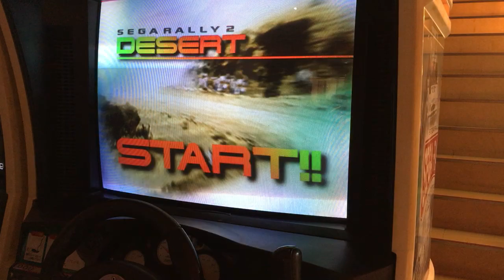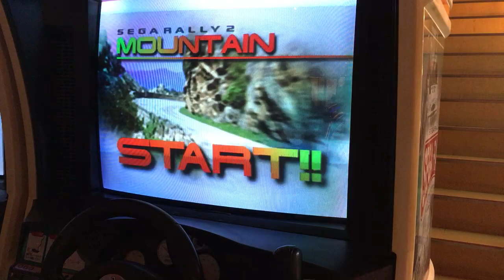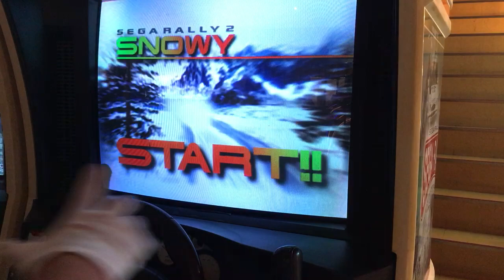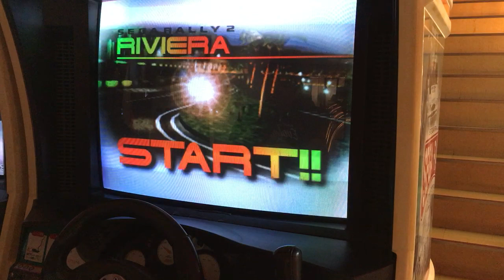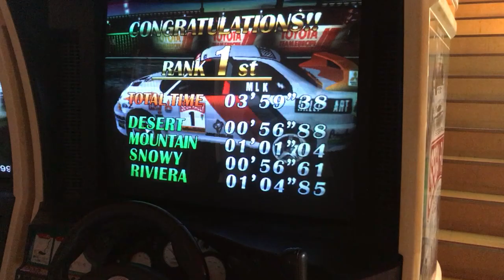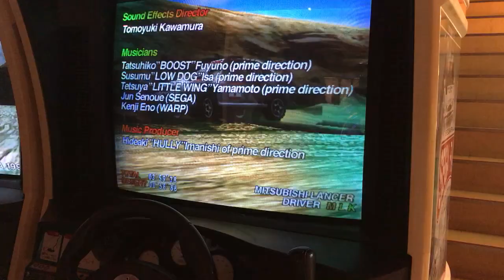Sega Rally 2 - LANCER (3'59"38)【ノーマル台】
2020年8月28日、大和イミグランデにて撮影。